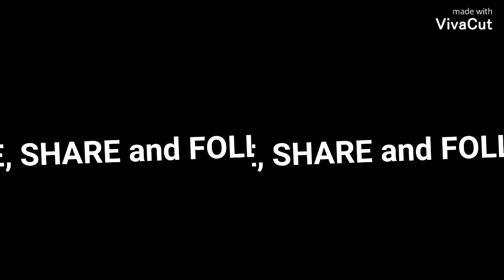#020 PETS FUNNY VIDEOS